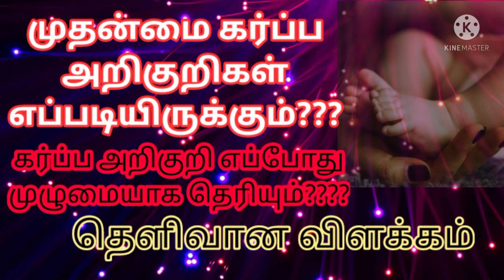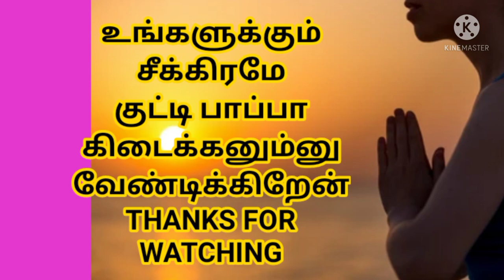Early pregnancy symptoms|| ஆரம்ப கர்ப்ப அறிகுறிகள் எப்படி இருக்கும் 🤰🤰 clear explanation...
வணக்கம் தோழி 🙏

பெண்களின் முதன்மை கர்ப்ப அறிகுறி எப்படி இருக்கும் என்பதை இந்த காணொளியில் தெளிவாக விளக்கி உள்ளேன் ...
காணொளியை முழுமையாக பாருங்கள் பயன் பெறுங்கள்... எனது சேனலுக்கு உங்களுடைய ஆதரவை தாருங்கள்...👍

 நன்றி வணக்கம்🙏